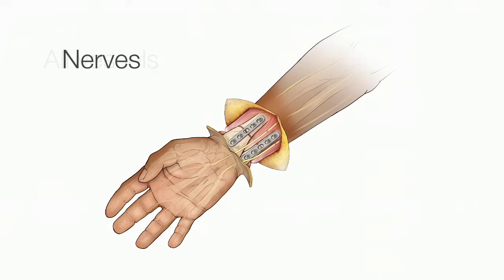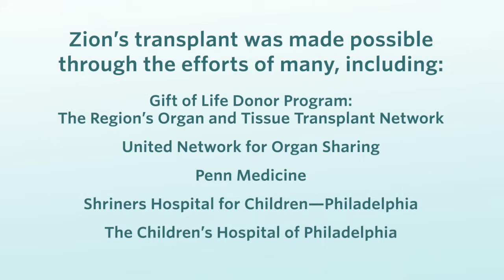First Bilateral Hand Transplant in a Child: Zion's Story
The world’s first bilateral hand transplant in a child has taken place at The Children’s Hospital of Philadelphia.

The surgery took more than 12 hours. The team, led by L. Scott Levin, M.D., and Benjamin Chang, M.D., included 12 surgeons, 8 nurses, 4 anesthesiologists and others. Levin and Chang direct the Hand Transplantation Program at CHOP.

The recipient, Zion Harvey, 8, lost his hands and lower legs at the age of 2 as a result of a life-threatening infection. He also went into kidney failure as a result of the infection. He had a kidney transplant at age 4, with his mother as the donor. Zion takes immunosuppressant drugs because of the kidney transplant. This made him an ideal candidate for hand transplant. After more than 18 months of evaluation and preparation, Zion was listed for donor hands.

This field of transplant surgery is called vascularized composite allotransplantation.